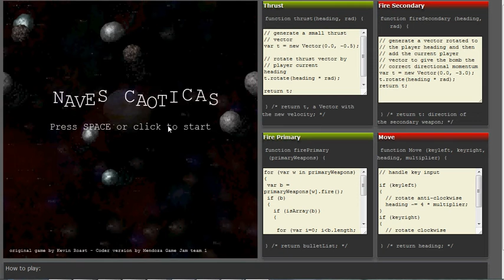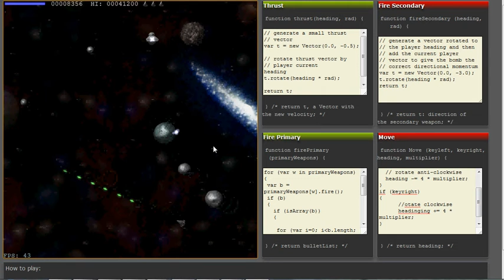gameplay Naves Caoticas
Nuestra entrada para el Global Game Jam. Es un asteroids en el que cada vez que utilizas el escudo o el arma secundaria un pulso electromagnético te daña parte del código, que debes reparar